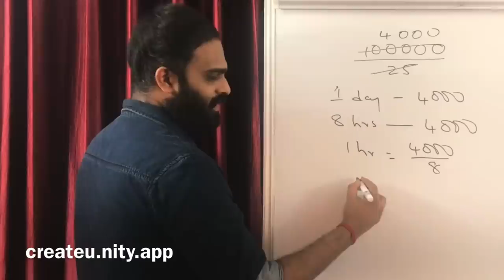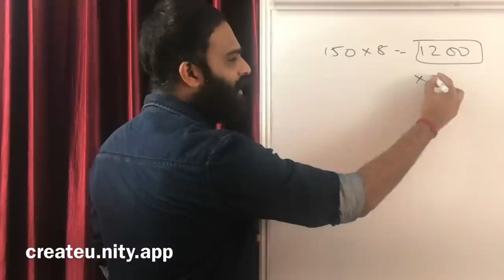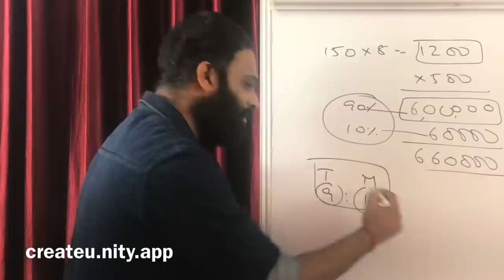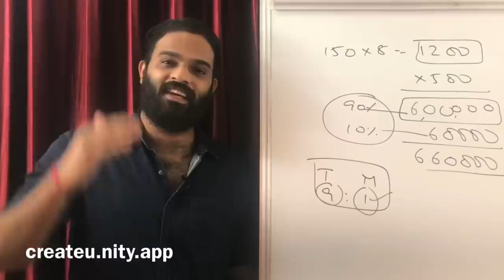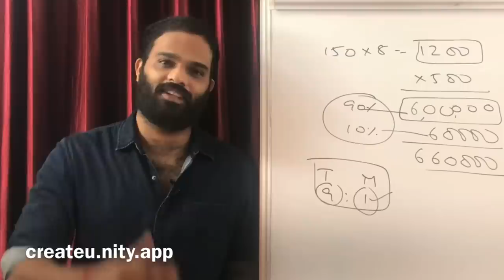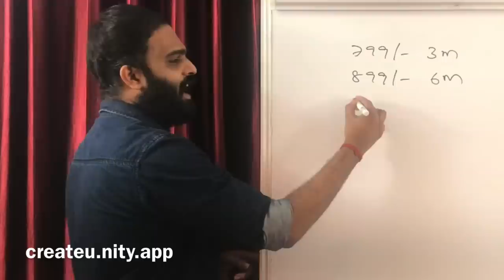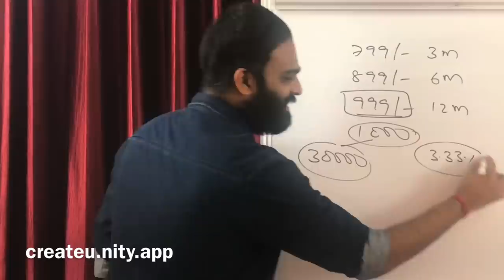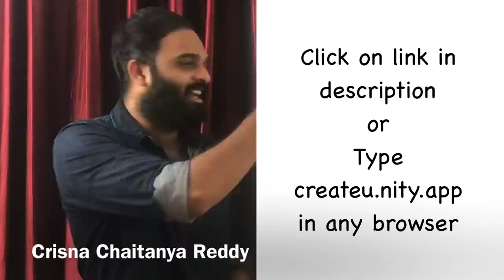Story 91 | Time kante Money Viluvainadha ? | Crisna Chaitanya Reddy | Telugu Stories Create U